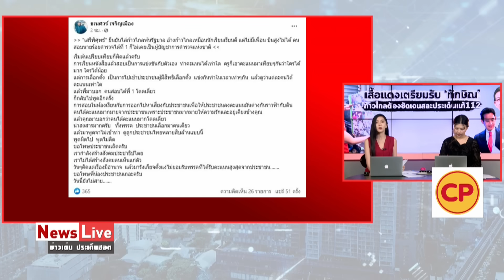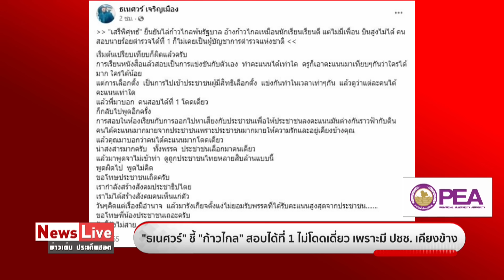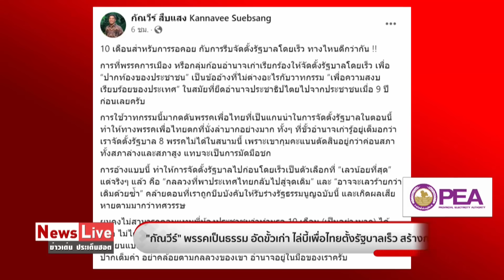อ.ธเนศวร์ มช.ชี้ ก้าวไกล สอบได้ที่ 1 จะไม่โดดเดี่ยว ปชช.ให้ความรัก-อยู่เคียงข้าง : Matichon TV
ศาสตราจารย์ ดอกเตอร์ ธเนศวร์ เจริญเมือง อาจารย์ประจำคณะรัฐศาสตร์และรัฐประศาสนศาสตร์ มหาวิทยาลัยเชียงใหม่ กล่าวว่า พรรคก้าวไกลสอบได้ที่ 1จะไม่โดดเดี่ยวเพราะประชาชนให้ความรักและอยู่เคียงข้างมากมาย